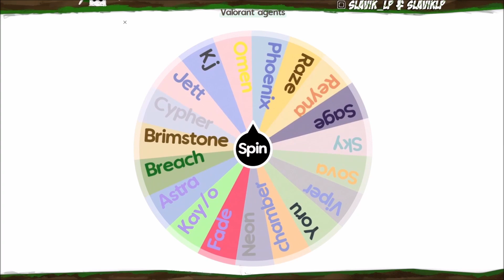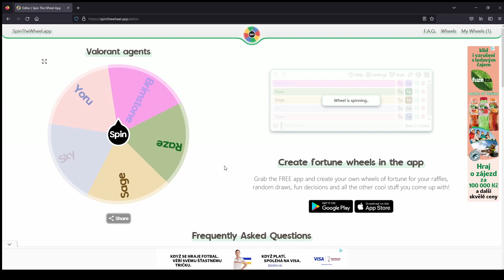Valorant, ale random agent! Farma na assisty?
Ahoj, je tu 15. díl z 19 dílné série Valotoč! Jedná se o serii, kdy si na kolu štěstí vylosuju náhodného agenta a toho musím zahrát! Dnes to bude Schválně jaké skore budu mít na konci? kolik výher a proher? A ano inspiroval mě Xnapy!

Skore: 9:5

TOP donaters:
1. ZabijakBro - 1000,-
2. quickpyro - 848,-
3. Tony - 600,-

TOP donos:
1. Tony - 500,-
2. quickpyro - 200,-
3. ZabijakBro - 200,-

Pravidla chatu - za porušení je mute
1. Nespamovat
2. Nenadávat ostatním v chatu
3. Nežádat o moderátora
4. Neposílat reklamy

Dohrané hry:
Bioshock Infinite (2022)
Bioshock 2 Remastred (2022)
Bioshock Remastered (2022)
Metro 2033 Last Light (2022)
Metro 2033 Redux (2021)
Far Cry Primal (2021)
Minecraft (2021)
Far Cry 5 (2021)
Assassins Creed Unity + DLC - Dead Kings - (2021)
Far Cry 3 + DLC - Blood Dragon - (2020)
Far Cry 1 (2020)
Rock of ages I (2020)
Rock of ages II (2020)
Mafia: The city of Lost Heaven (2020)
Mafia 2 + DLC - Joe - (2020)
Mafia 3 (2020)
Assassins Creed Syndicate (2020)